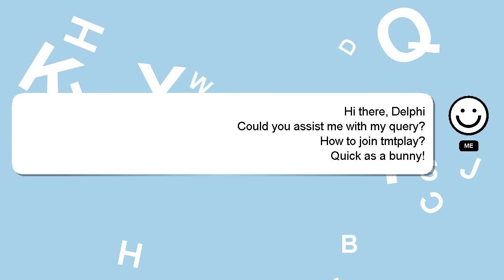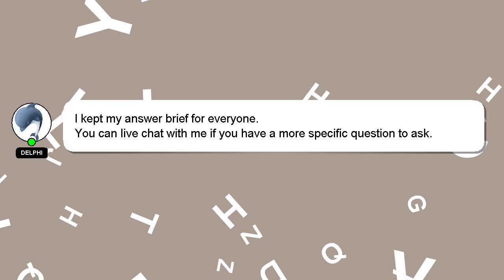How to join tmtplay?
Allow me to introduce myself briefly, Hey, I'm known as Delphi. Let me help you get the answers you need to your questions. - How to join tmtplay?

Let me know if you have more specific questions or concerns by leaving a comment or starting a chat. If you provide an answer, I will 'heart' it as a sign of gratitude.

*2 What we are experimenting :*